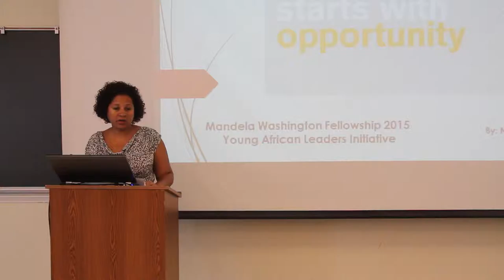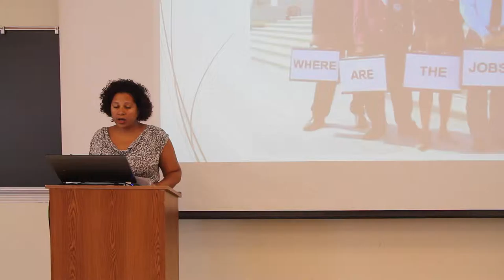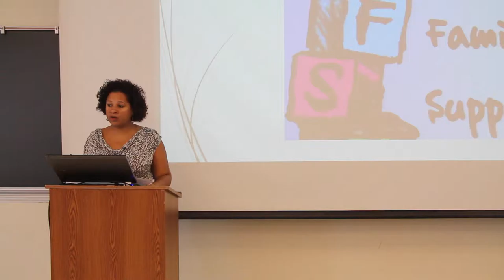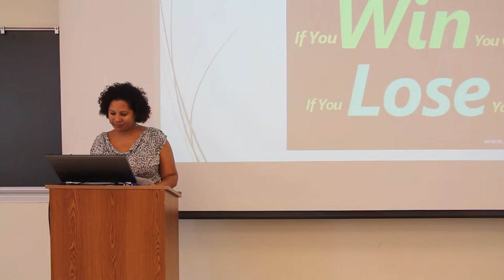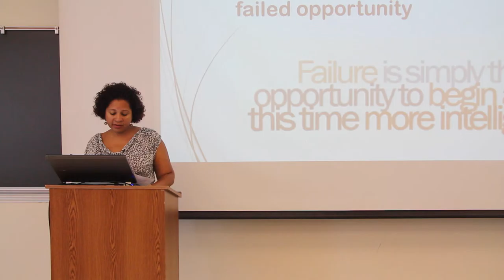UD Mandela Washington Fellows Ignite on Opportunity: Nadia Marçal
Nadia Marçal has been working with the Ministry of Communities since September 2006 and is the lead coordinator of the Deportee Integration Project in Cape Verde, in charge of all issues related to the Cape Verdean Communities in the United States since 2009. Currently, she has accumulated other functions such as the co-coordination of international projects on migration and assumed the function of replacing the general director of the communities on official and non-official duties. Nadia received a degree in Psychology from the Federal University of Espirito Santo and continued her post-graduate studies in Clinical and Trans-disciplinarity, in Brazil. Her professional (volunteer) experience in Psychiatry includes mental health and treatment of toxic-dependency, mental disturbances, alcoholism, and occupational and family therapy. Upon completion of the Mandela Washington Fellowship, she will continue her job at the Ministry of Communities, focused on improving the integration process for deportees.